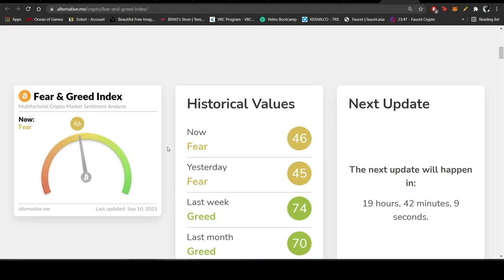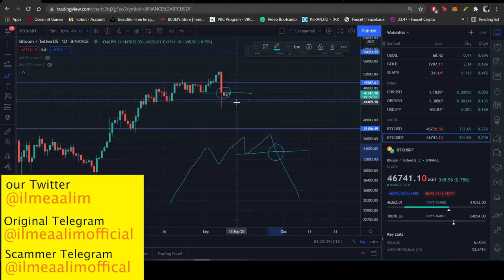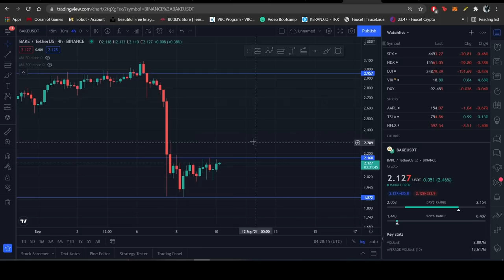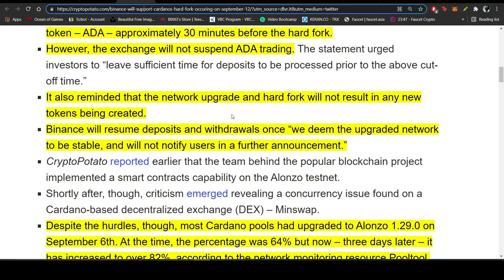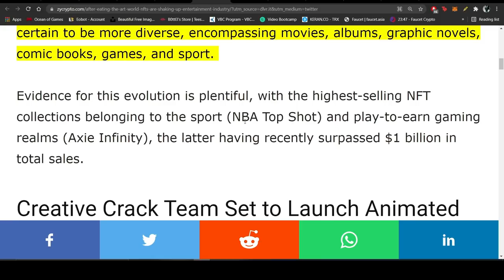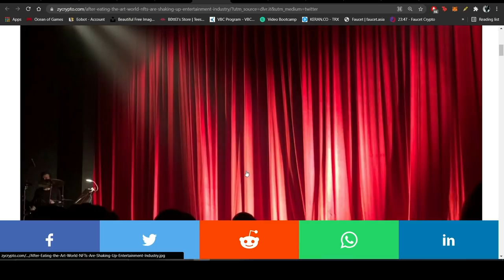Technical Analysis Dot SLP BAKE BTC Crypto Daily News Bulletin 10 Sep 2021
crypto news youtube live,